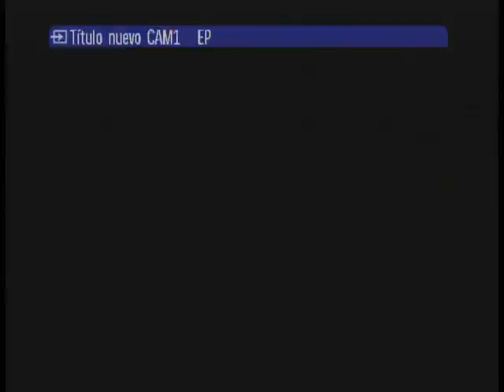Operación ja ja 1981 (Mario Sapag con Rolo Puente)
Sketch con las grandes imitaciones del humorista  Mario  Spag